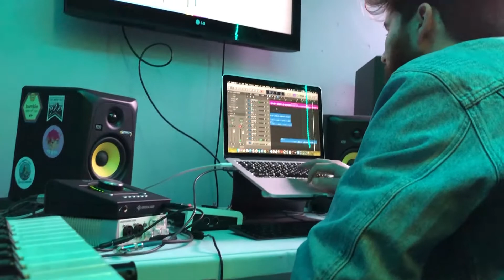COLLECTIVE BANGER | Wavecast Ep. 2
OCEAN’s weekly vlog series

For studio time, beats, sound kits & more
OceanMusicProductions.com

OCEAN MERCH!!!